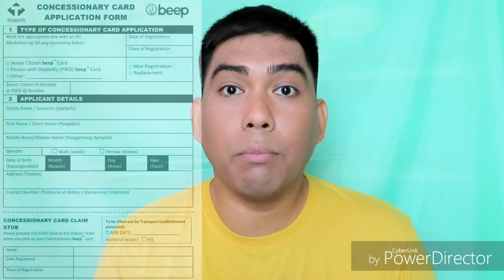HOW TO GET PWD BEEP CARD (Person With Disability Concessionary Card) || Channel EF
Para sa kagaya kong PWD, ito po ang proseso sa pagkuha ng Concessionary Card / Beep Card. Authomatic na ang discount.